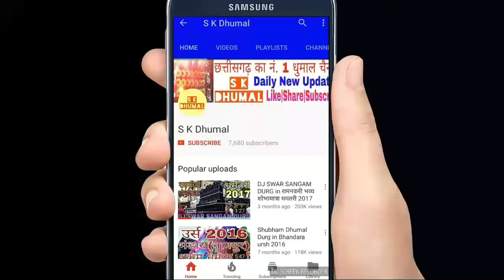Special Mix By KGN Nana Saheb SAIKRIPA DHUMAL DURG 2017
Ganesh Visarjan Dhamtari 2017

KGN nana Saheb Sai kripa Dhumal Party Durg
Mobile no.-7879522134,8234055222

👌छत्तीसगढ़ का नं. 1 धुमाल चैनल👌